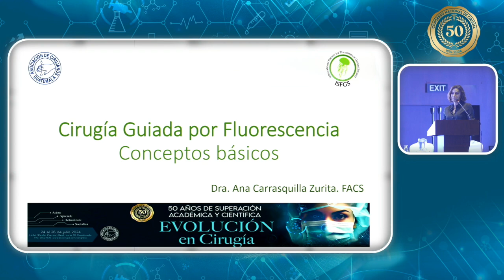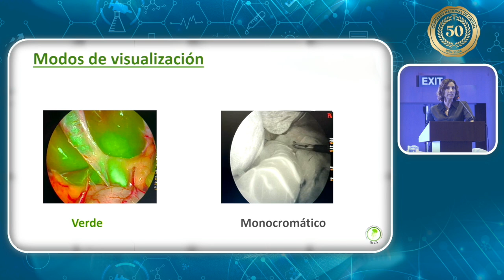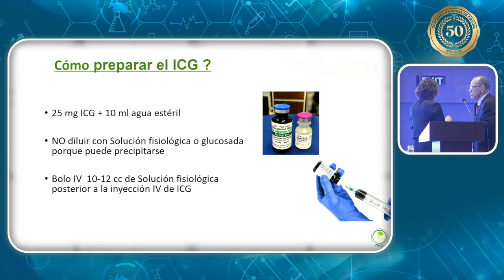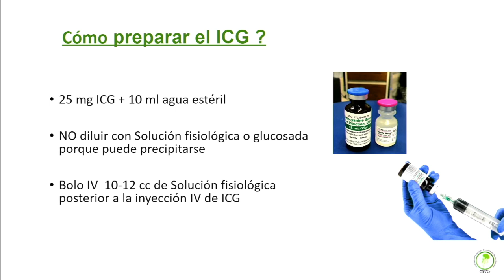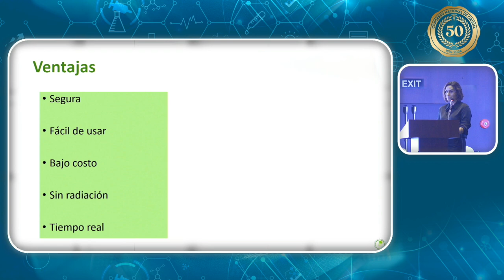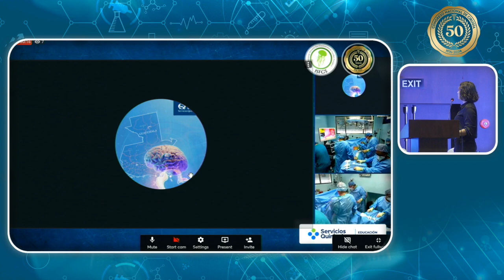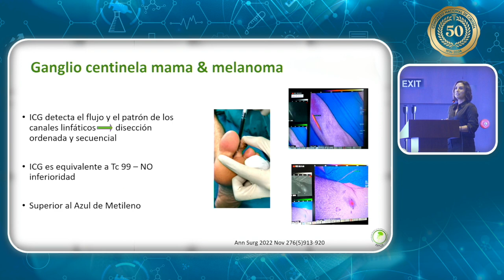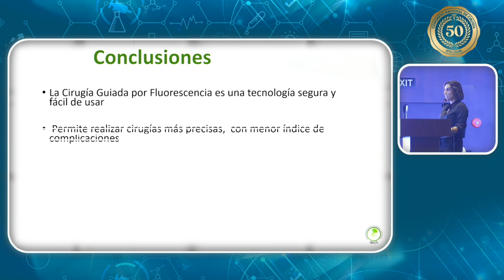Cirugía Guiada por Fluorescencia en Colon Dra Ana Carrasquilla CRI